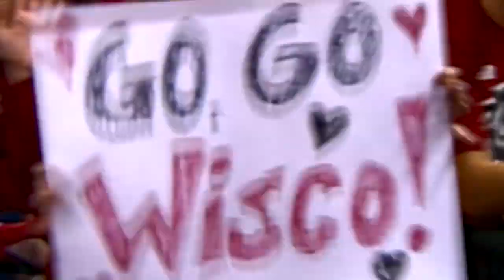Wisconsin Badgers Basketball 2014-15 Hype Video